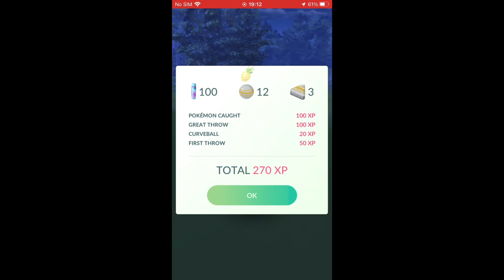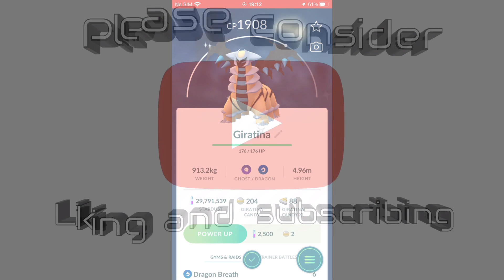SHINY GIRITINA RAID POKÉMON GO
No shinys during raid hour, then this magic happened ,thanks Dark whizz